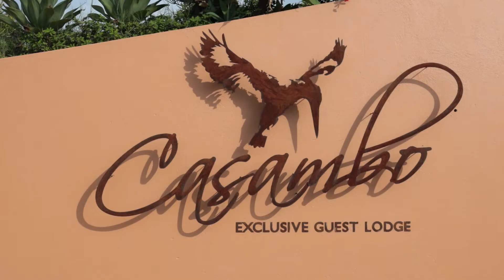TSE - The Legacy Series, Casambo Exclusive Guest Lodge (Season 2, Episode 5)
In this episode of The Legacy Series, we visit Casambo Exclusive Guest Lodge, an all-encompassing establishment offering luxury 4-star accommodation, as well as conferencing and events centres. Situated just outside Nelspruit beneath the Mbombela Mountains, the owner Carol Sanderson, describes Casambo as "the Gem of the Lowveld", as additionally it offers a fully equipped spa and restaurant. Carol also has a flair for arts and culture and offers local musicians a platform to perform and showcase their talents at regular jam sessions.